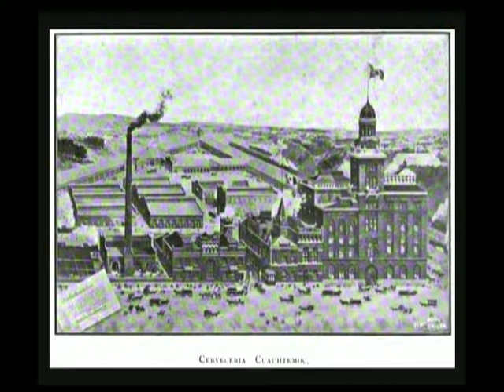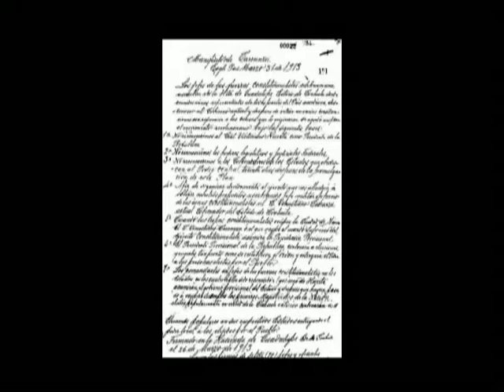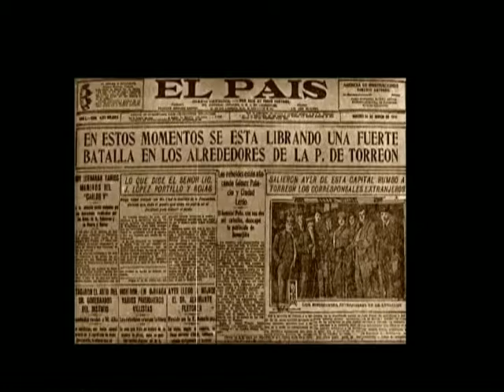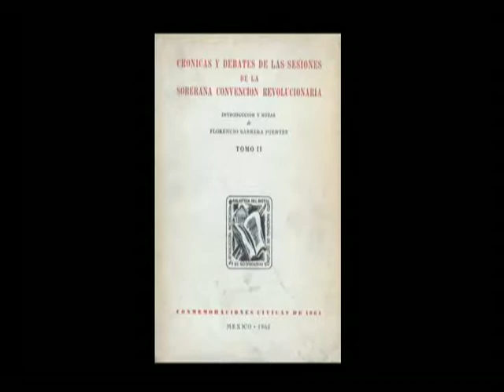Roque González Garza. El Exilio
Ciclo de Conferencias Primavera 2009: "Nuestros Becarios Toman la Palabra"

Tema: Roque González Garza. El Exilio
Imparte: Arturo Ochoa Cortés
Fecha: 18 de Marzo de 2009